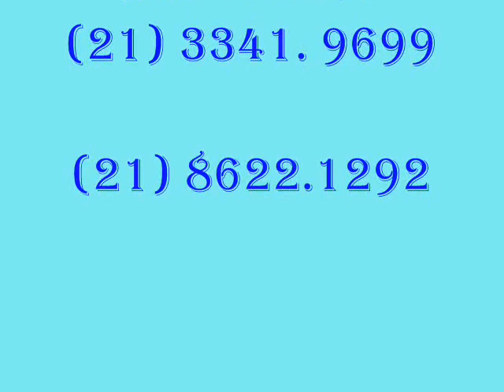PRA ONTEM - LUIZ CARLOS MAGNO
LUIZ CARLOS MAGNO - CANTA "PRA ONTEM" -  AUTORIA DE: ED WILSON - PRODUÇÃO: ROSE MARY